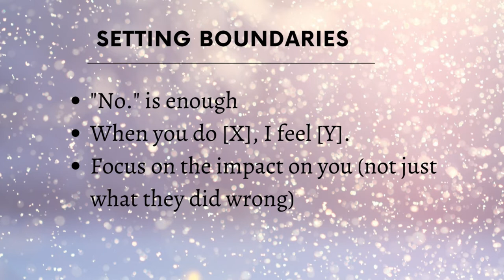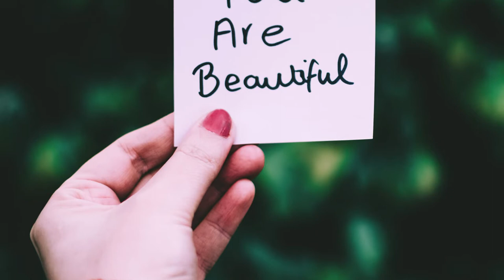TOXIC FAMILY DRAMA | How to deal with toxic family members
My previous video on cutting people off & setting boundaries:
Hey everyone!

The holidays can be a whirlwind of fun and excitement, but they can also be stressful AF!

In this video I share tips on how to deal with toxic family members, how to set boundaries, and what you can do if you're going "no contact."

Schedule a Life Coaching Call